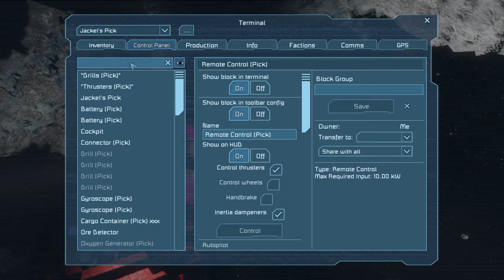S02E13 "Would you like to have coitus with my ship" | Partners in Grind | Space Engineers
Salford Sal & I mine for valuable ore in the asteroid of The Nidd Space Engineers server while swapping life stories

Players
... and me, AnubizRa

Branding Credits
My avatar, banner, and templates (thumbnail, into, and outro) were done by the amazing Chris Hanel over at supportclass.net. Check them out if you need some work done yourself!

Music Credits
"GL008_cardboard_castles_(let's_build_a_fort)_loop" (1)
"Breakdown" (2)